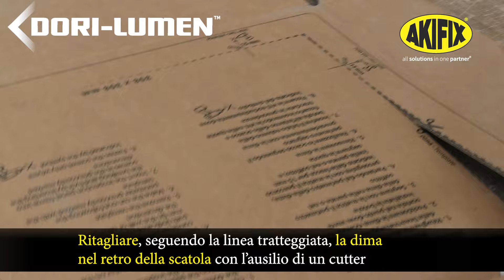Akifix® - DORI-LUMEN™: botola d’ispezione con pannello plafoniera ultrapiatto LED integrato - ITA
Negli anni abbiamo studiato e rivoluzionato il concetto di botola d’ispezione combinando più materiali e tecnologie per offrire al pubblico illimitate possibilità di installazione e design.
La rivoluzionaria botola DORI-LUMEN™ si distingue per la sua plafoniera LED ultrapiatta integrata direttamente nello sportello per creare un'elegante illuminazione filo-cartongesso, evitando antiestetiche sporgenze per una resa ineguagliabile.